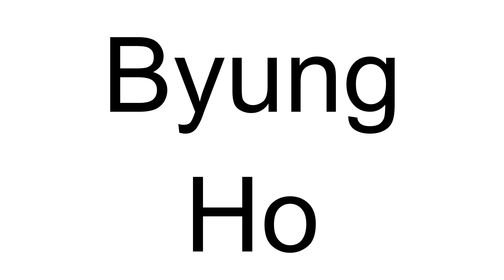How to Pronounce Byung Ho (Korean)